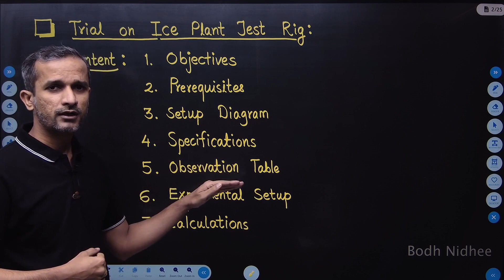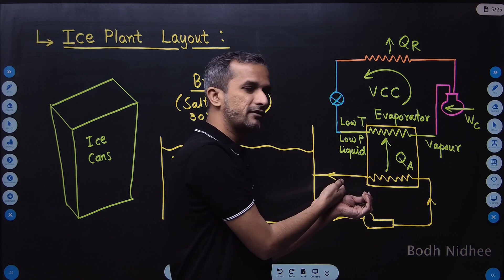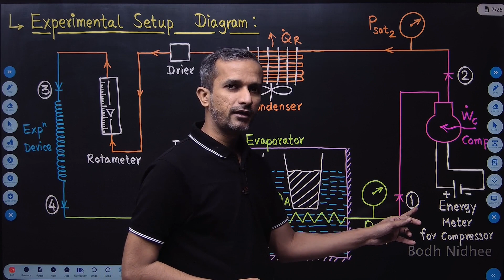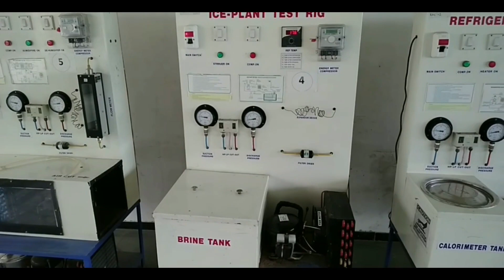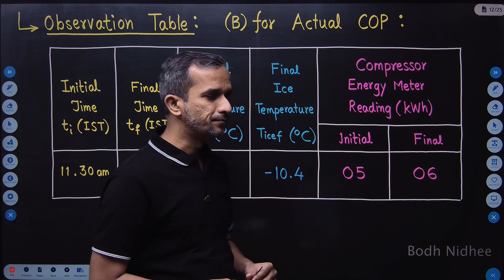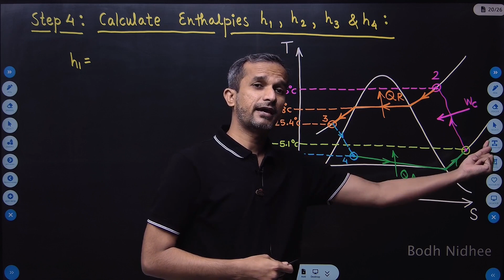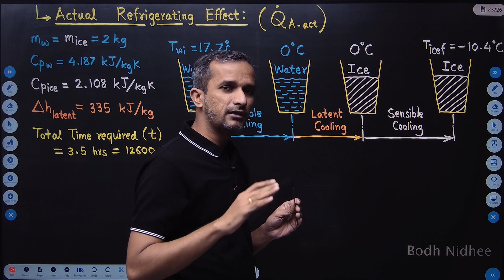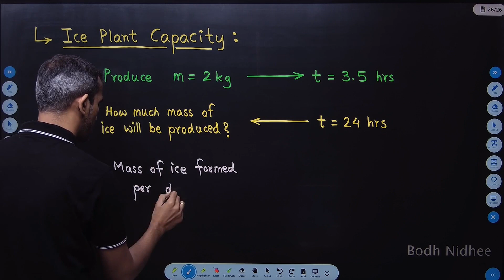Ice Plant | VCC | RAC | HVAC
Welcome to Bodh Nidhee! In this insightful video, we immerse ourselves in a comprehensive trial conducted on an Ice Plant Test Rig. As a pivotal installment in our Refrigeration and Air Conditioning Experiments Playlist, this video explores the practical application of this essential apparatus.

📘 Content Breakdown:
Join us as we embark on a detailed trial involving the Ice Plant Test Rig. We'll delve into the intricate details of this experiment, evaluating the functionality and performance of the test rig components in action.

📊 Key Highlights:
Experience a real-time trial on the Ice Plant Test Rig, witnessing its components and processes in operation.
Understand the significance of this practical demonstration in reinforcing theoretical knowledge.

📈 Insights and Analysis:
Gain insights into the trial results, analyzing the efficiency and functionality of the Ice Plant Test Rig under trial conditions.
Explore the correlation between theoretical concepts and practical implementation through this trial.

🔍 Educational Value:
Tailored for mechanical engineering students, enthusiasts, and professionals in refrigeration and air conditioning. This video provides a hands-on look at the practical applications of the Ice Plant Test Rig, offering valuable insights into its operational dynamics.

🔧 Equipment Used:
Discover the specifics of the Ice Plant Test Rig utilized in this trial, showcasing its components and their functionality during the experiment.

🎓 Explore More:
Delve deeper into our Refrigeration and Air Conditioning Experiments Playlist for additional insights and experiments in the field:

Timestamps:
0:00 Introduction
0:33 Content
0:58 Objectives
1:22 Prerequisites
2:09 Layout of Ice Plant
10:54 Setup Diagram
15:08 Specifications
16:24 Observation Table
17:40 Taking Readings
22:22 Calculations for Theoretical COP
33:02 Calculations for Actual COP
39:20 Calculations for Capacity of Ice Plant